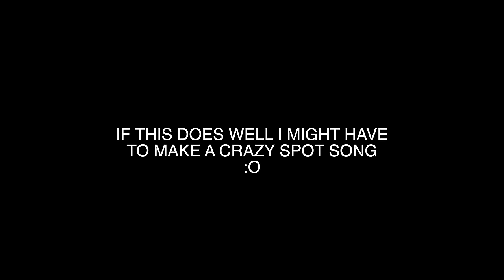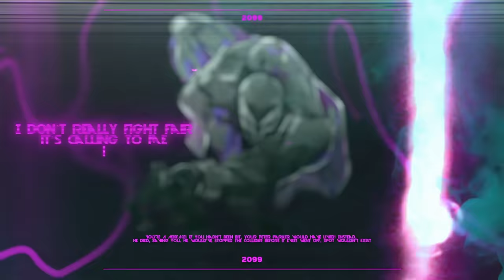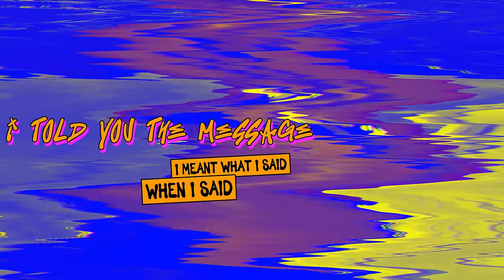Spider-Man 2099 Rap | "Canon Event" | Daddyphatsnaps ft. Oricadia [Across The Spider-Verse]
Its been a while since i've made a Spiderman track so I had to come back right cus Across The Spiderverse is easily my favorite spider man movie.

== CREDITS ==
Performed/Mixed/Mastered/Produced by
► Daddyphatsnaps

Miguel O'Hara, also known as Spider-Man 2099, is a minor character in the 2018 animated superhero film Spider-Man: Into the Spider-Verse, the secondary antagonist of its 2023 sequel Spider-Man: Across the Spider-Verse, and will return in some capacity in its 2024 sequel, Spider-Man: Beyond the Spider-Verse.

He is the Spider-Man of a futuristic universe and the leader of the Spider Society who has recently developed reliable multiverse travel with the help of his AI assistant, LYLA. Due to the catastrophic events that his technology has caused, he has made it his mission to recruit various alternate Spider-Men from various dimensions to help patch the anomalies.